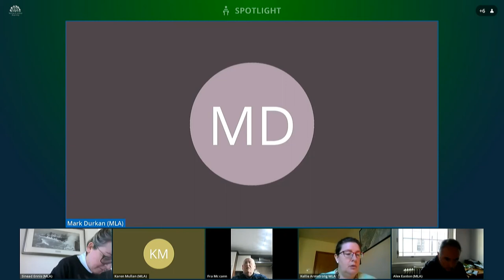Committee for Communities Meeting Thursday 15 April 2021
The Committee continued its consideration of the Licensing and Registration of Clubs (Amendment) Bill.